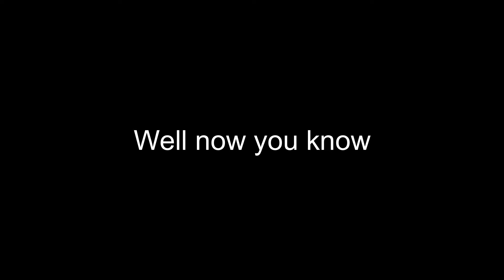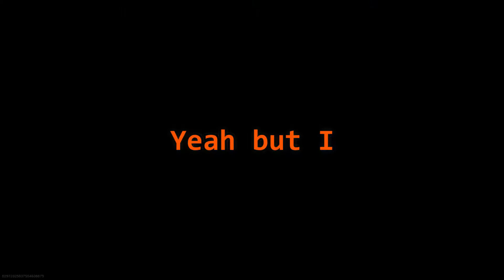Funny Moments in Warzone #18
Crack open some pizza rolls and enjoy the video! Lmk what you thought of it in the comment section.